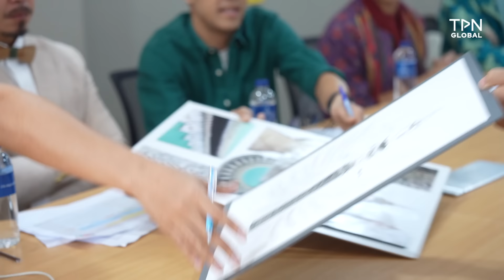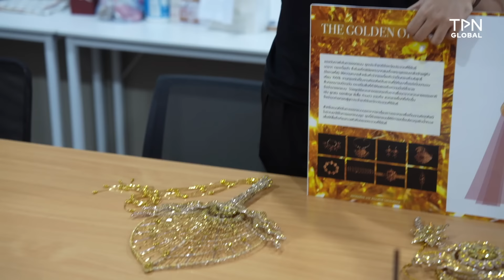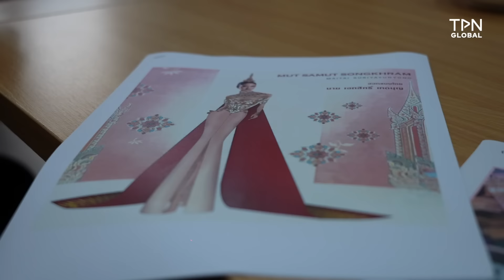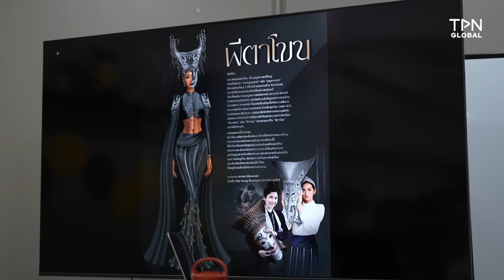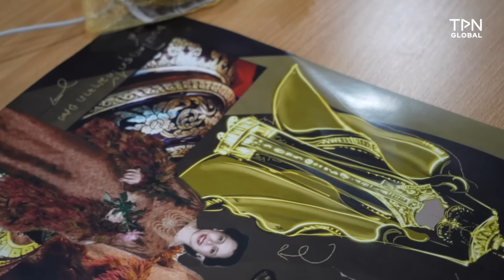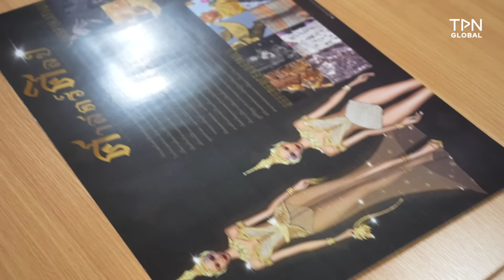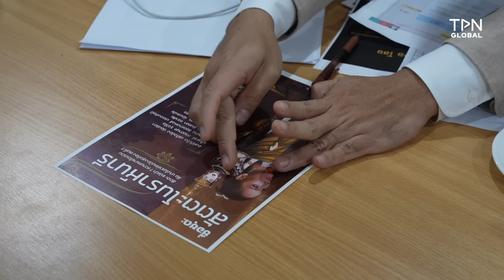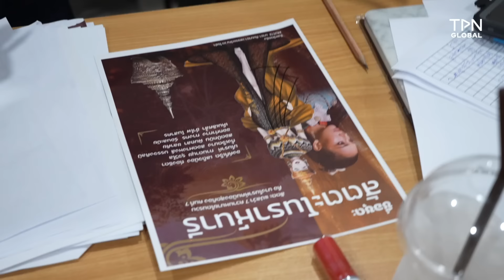Journey Beyond the Universe | Episode 9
Found Footage Documentary กว่าจะมาเป็น Miss Universe Thailand มันไม่ง่าย! จิ๊กซอว์หลากหลายชิ้นต้องมารวมกันให้เกิดชิ้นงาน 1 ชิ้น สารคดีชิ้นนี้จะพาชมเบื้องหลัง UNSEEN ที่ไม่มีใครได้เห็นมาก่อน จากเบื้องหลังของการทำงาน สู่เบื้องหน้าอันสวยงามเป็นประจักษ์ “ไม่มีคำว่า ง่าย”

ติดตาม TPNG ในช่องทางอื่นๆ